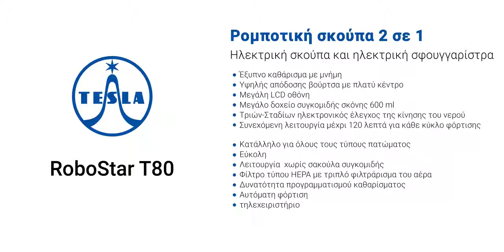TESLA RoboStar T80 Pro (Greek)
Luxurious design with intelligent navigation.
-2v1, vaccuming and water wiping
-Efficient SMART gyroscopic navigation
-Clear large display
-Powerful and silent BLDC engine
-Wide central brush "CyclonePower"